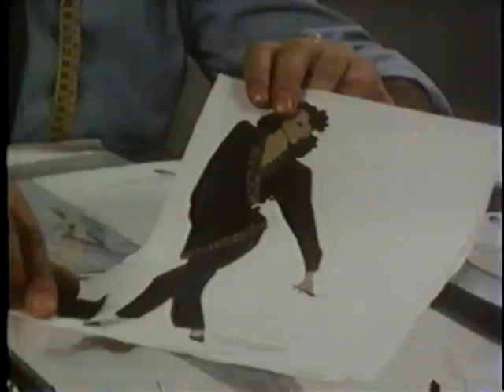DIMITRI FRAGRANCE.mp4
PIERO DIMITRI FRAGRANCE ADVERTISING